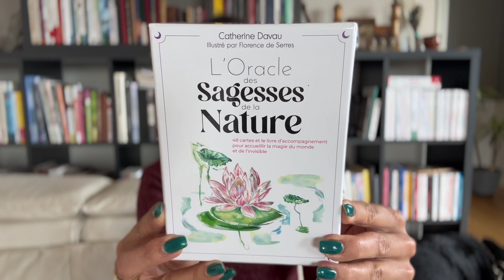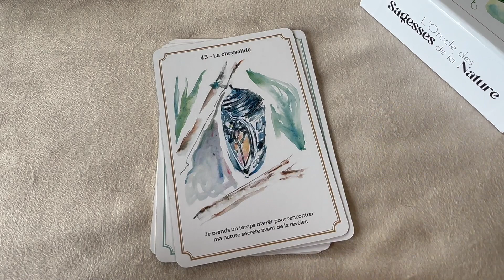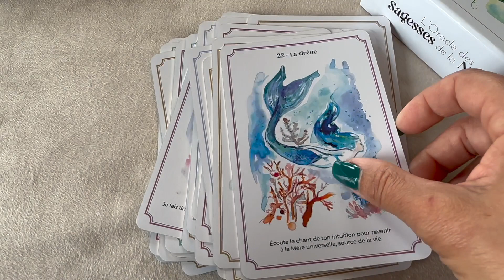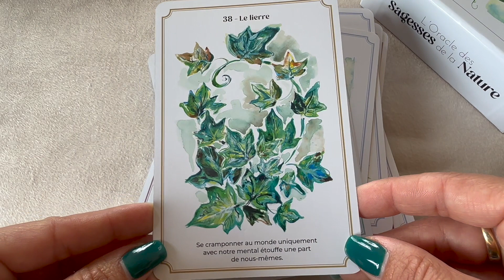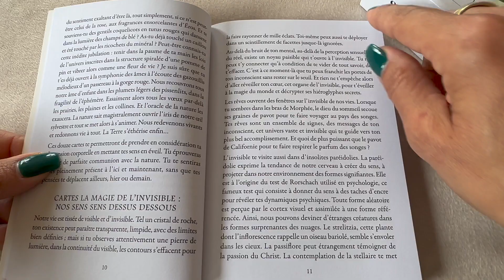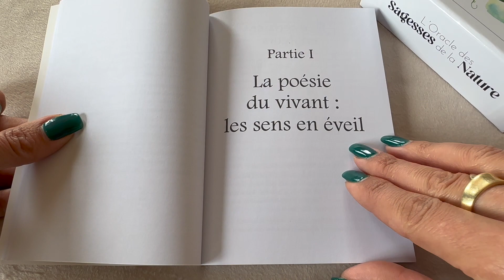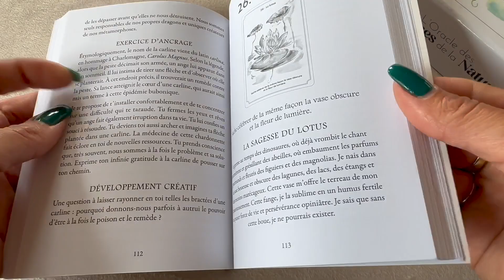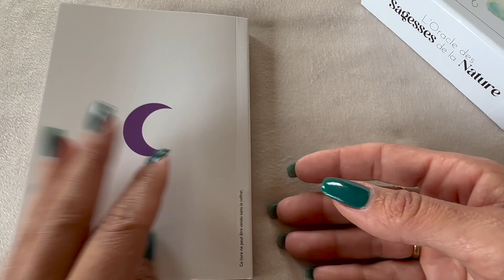L'Oracle des Sagesses de la Nature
Coucou!

Dans cette vidéo je te présente l'Oracle des Sagesses de la Nature de Catherine Davau

Tu peux aussi visiter ma boutique en ligne regroupant les livres, Tarots et Oracles que je présente chaque semaine